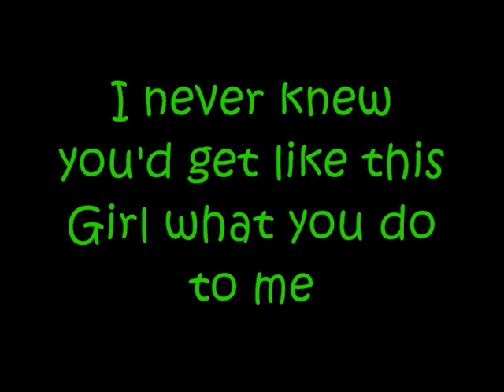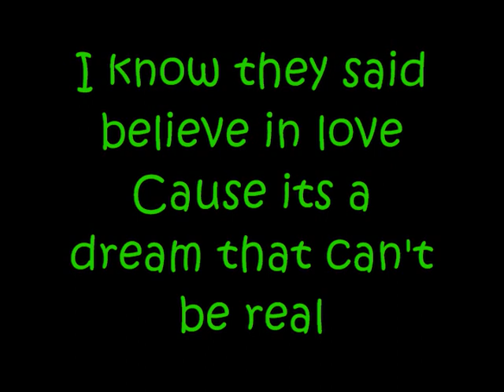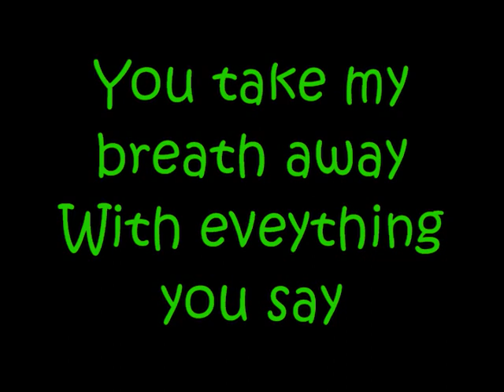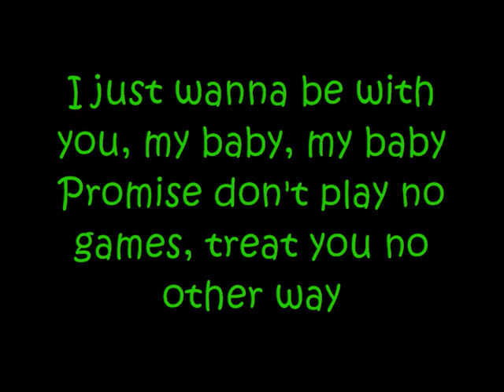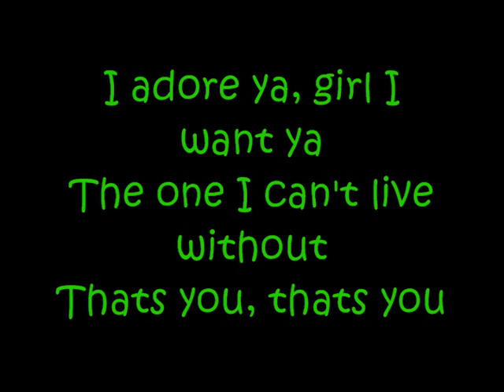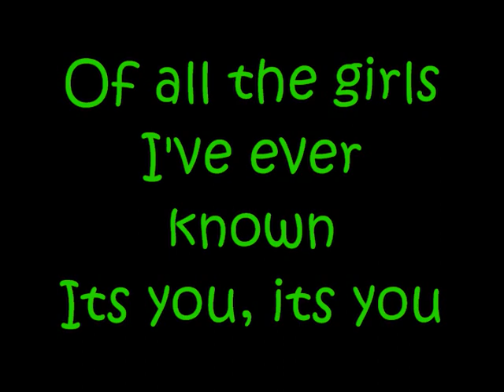Favorite Girl- Justin Bieber w/ Lyrics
Justin Bieber's new released single, "Favorite Girl." He dedicates this song to every one of his fans. :D His first album will be released on November 17, which is in a few more weeks!